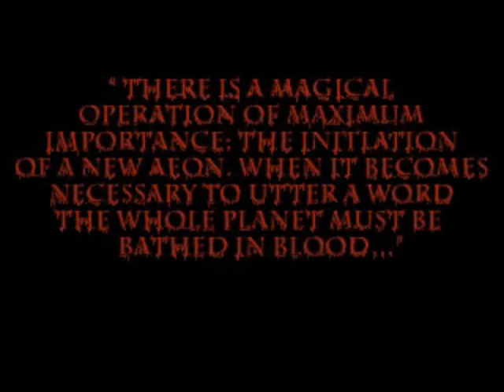Blood Omen: Legacy of Kain - Part 1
Happy October, everybody. Here is the first part of my playthrough of Blood Omen: Legacy of Kain.